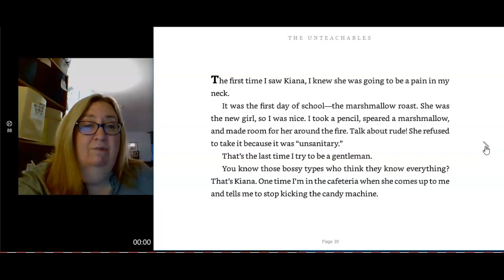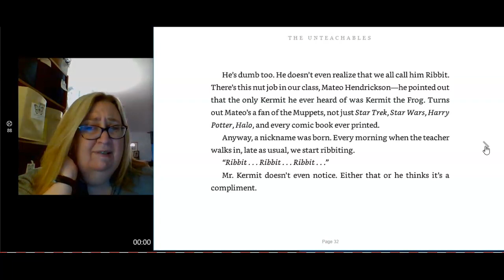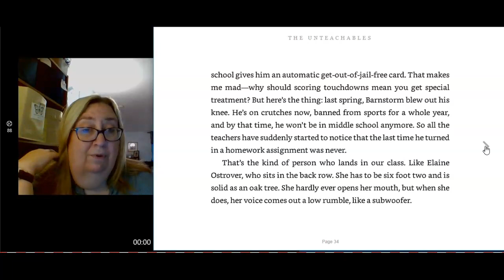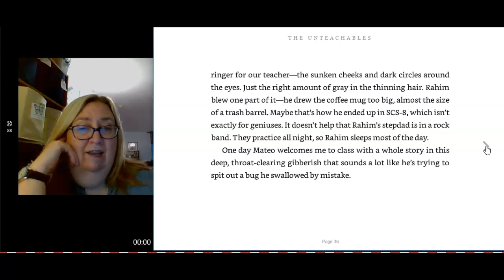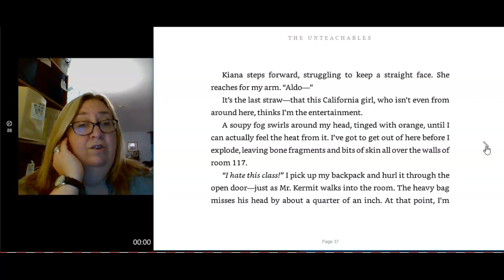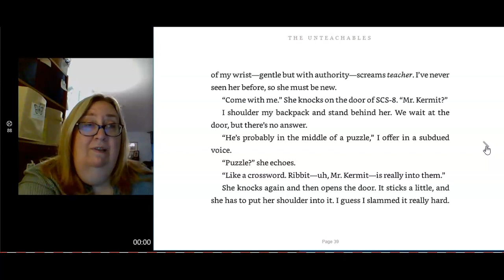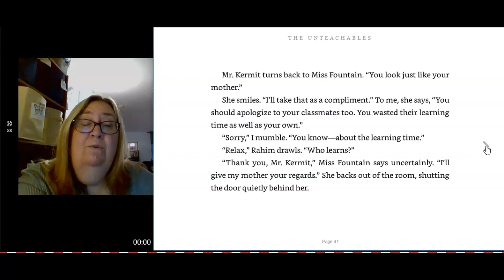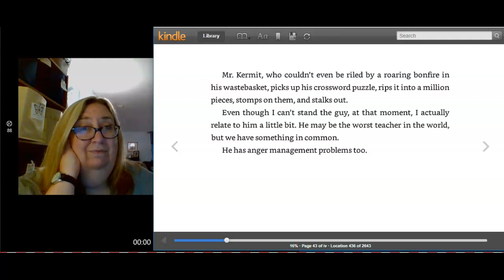The Unteachables Chapter #4